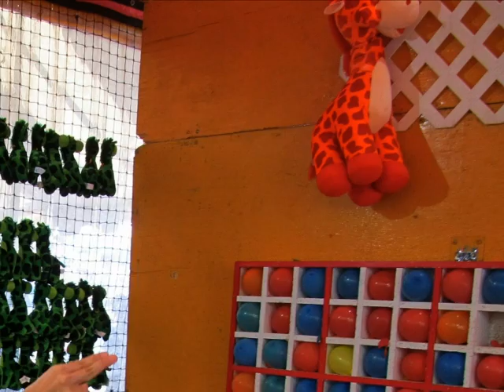My Samurai And The 3 Wheels Of Death Odyssey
My tribute (well, sort of) to old Japanese samurai movies. See master assassins, hear the swish of poison darts, and of course, witness the fiendish 3 wheels of death.